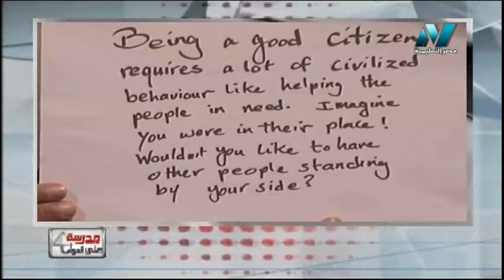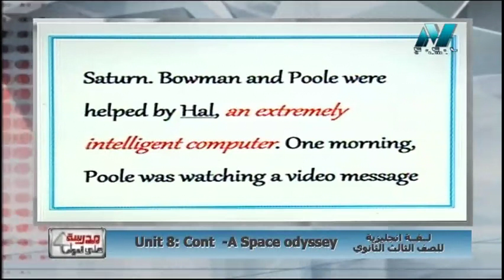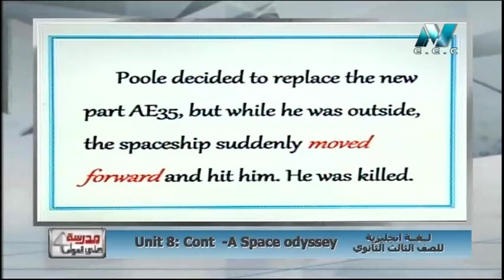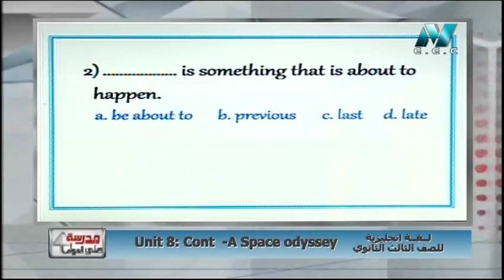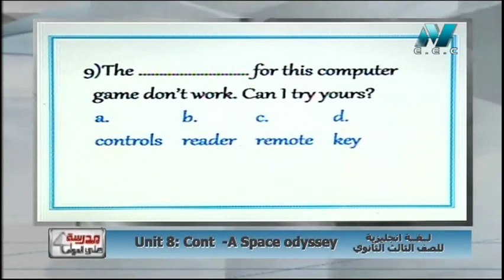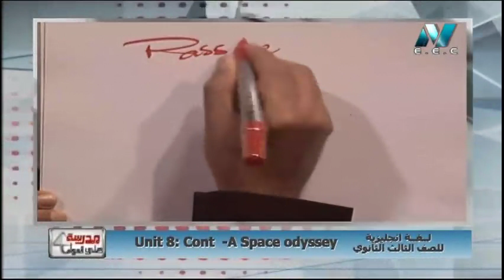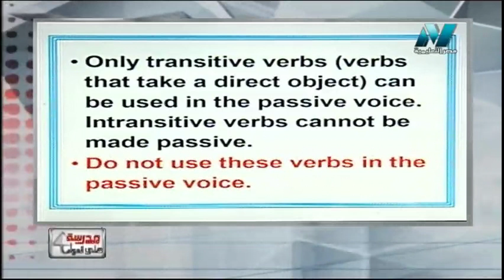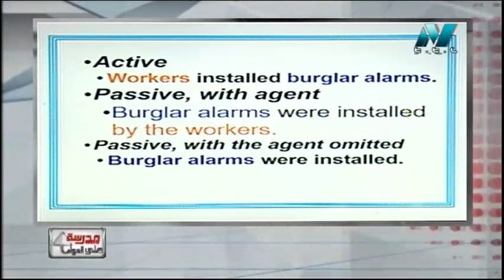لغة إنجليزية الصف الثالث الثانوى 2019 - الحلقة 20 - تابع Unit 8